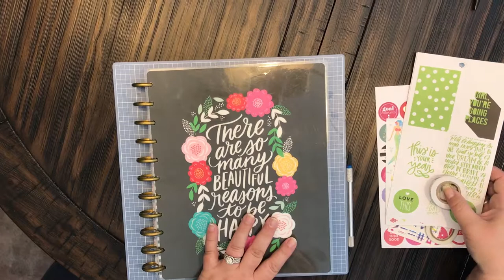Plan with Me- Week of July 24-20, 2017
Plan with me in my Big Happy Planner for the upcoming week of July 24-30, 2017.